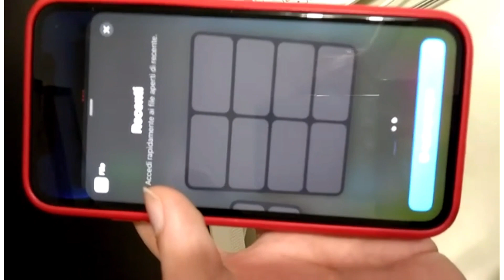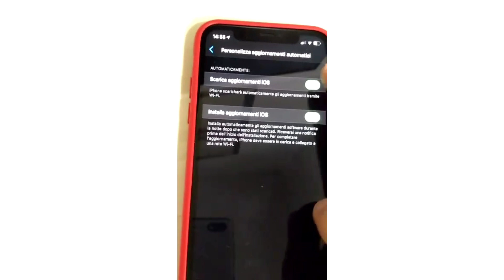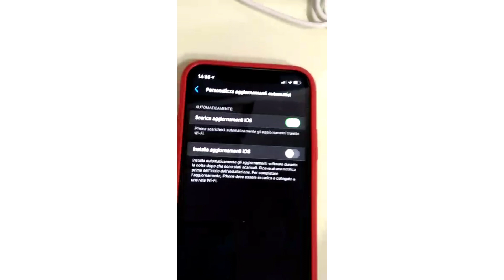iOS 14 beta 2 tutte le funzioni